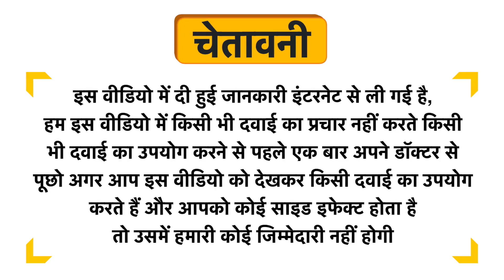Shrimad Herbal Green Coffee Bean Capsule Uses in Hindi | Side Effects | Dose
Shrimad Herbal Green Coffee Bean Capsule Uses in Hindi | Benefits | Side Effects | Dose